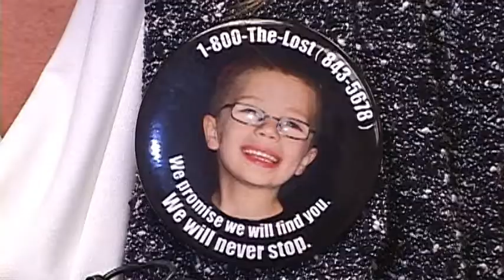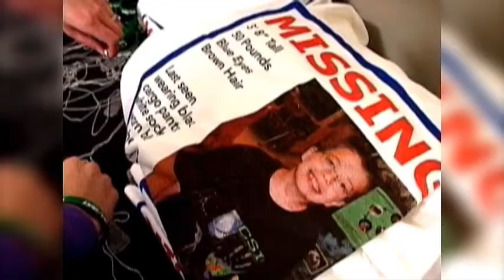New Photos of Kyron Horman on Semi-Trucks - Jan 28th, 2013